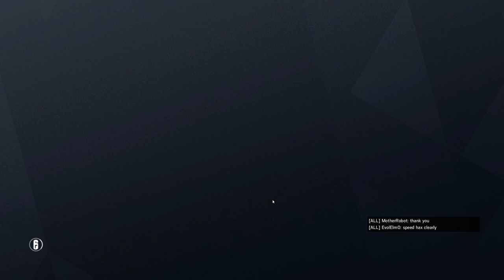Rainbow Six Siege + Part 2039 + Skyscraper TDM Hostage + Operation Chimera pcgaming crew